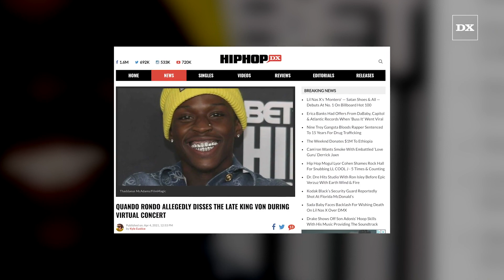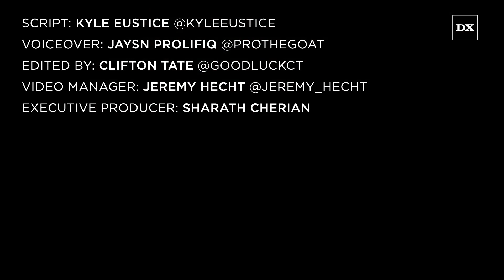Quando Rondo Disses The Late King Von From The Safety Of His Virtual Concert